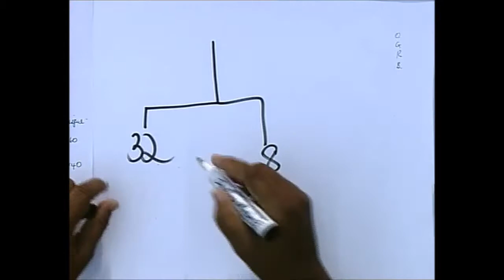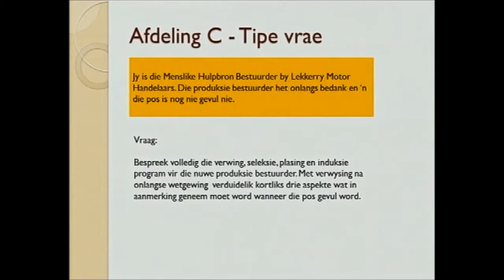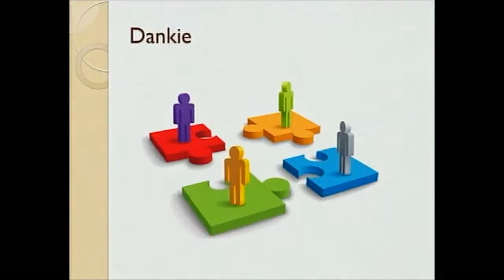Gr 12 Bus Stud MHF Afdeling C Opstel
Gr 12 Bus Stud MHF Afdeling C Opstel. aangebied deur Lorraine Hendricks